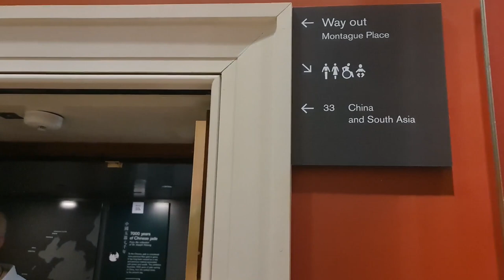2022 09 12 ore 12 36 00 Londra 18 (London city - The British Museum)